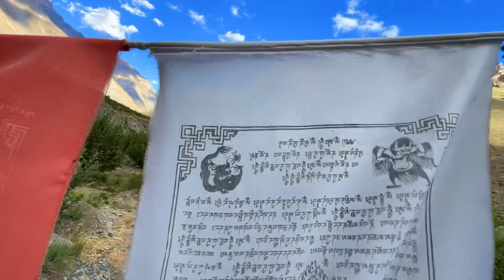आख़िर क्यूँ बनाया आज का vlog video देर से देखे इस वीडियो में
हैलो दोस्तों
आप सभी को हमारा प्यार भरा नमस्कार
स्वागत है आप सभी का हमारे youtube channel
Pooja ridham raj Vlogs पर